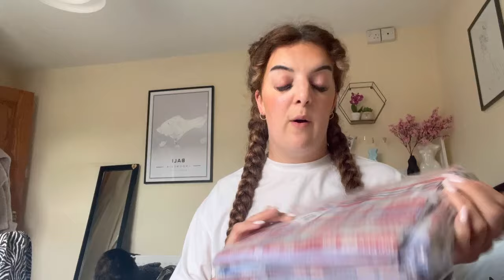Exciting adventures, organising and SHEIN haul p.1 🌏🤍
TIMESTAMPS
0:00 INTRO
0:25 SATURDAY- organising clothes
6:25 WEDDING
6:38 SUNDAY
10:14 HOME BARGAINS HAUL
13:02 SUNDAY CHATS
15:59 MONDAY
17:05 SHEIN HAUL
19:38 AMAZON
20:50 EXCITING LIFE UPDATE
27:48 OUTRO

Come and join my little space on the internet!